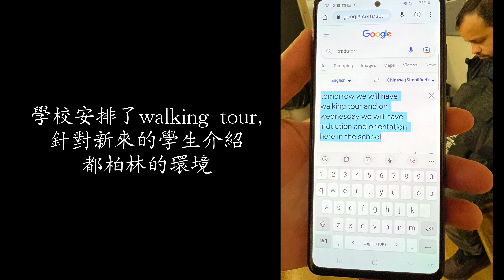[退休後一個人的愛爾蘭遊學］第一週第一天心情日記